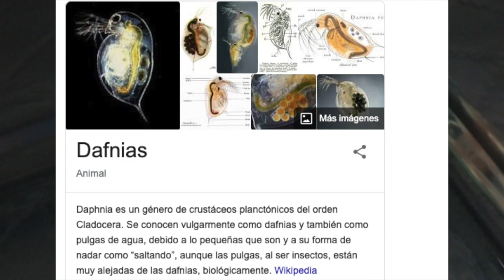Así late el corazón del un ajolote (Reproducción)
En este video les enseño un ajolote dentro de su huevo  y algunas crias.